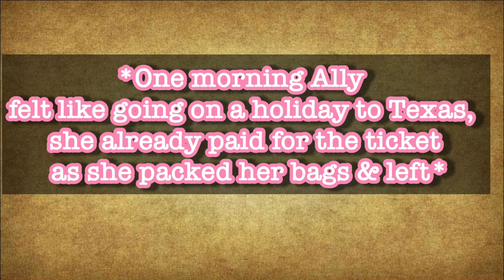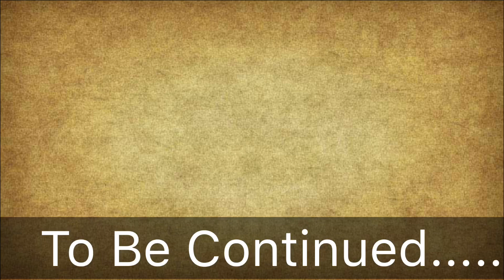I recreated a Wattpad Story~GachaClub Oc with The Squad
Hey everyone, I recreated a wattpad story I made, it’s not exactly like it but I tried my best, I just can’t get enough of Levi, I’m just a big fan, I hope you all like it, I had to get this video from my TikTok so yeah UwU, I might post another vid doing a my new TikTok vids compilation idk yet

Follow my media’s: Twitter-@Tara_Saito, Instagram-@tara_saito16, Amino-@taralobbe0645 roblox:I_NotAllyXD TikTok:Tara_Saito16

Challenge time get this video to 100 likes & views the first 2 comments I will give a shoutout to you